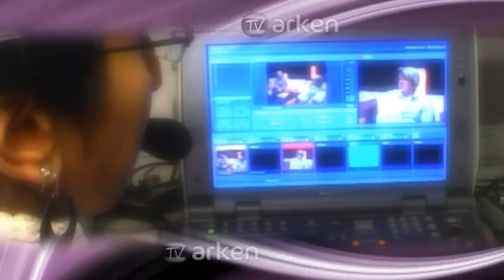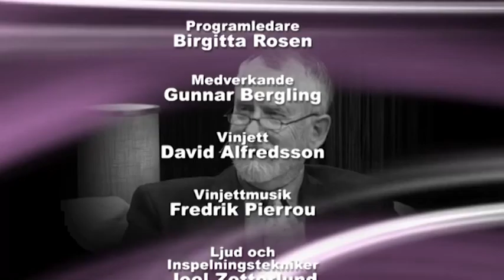Överlåtelse - Del 13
Samtalsprogram med Gunnar Bergling
där han talar om Överlåtelse - Del 13 i serien